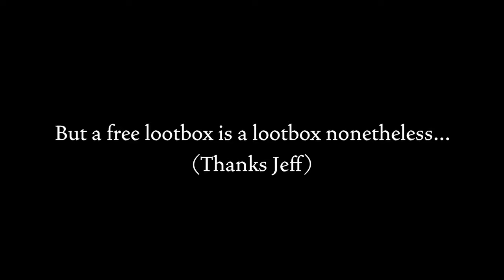[Overwatch] - Winter Wonderland 2017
So funny story about this video: I actually had this planned as your cookie-cutter "wow look an Overwatch event, time to make a first impressions" video.  But like a week later, I met Bear, Chootster, Shino, and the Das Ubel crew and Sextuple Phone Call happened.

I'm still happy with how this short intro turned out, so enjoy.  It's nothing, really.

[Original Upload: Dec. 18, 2017]